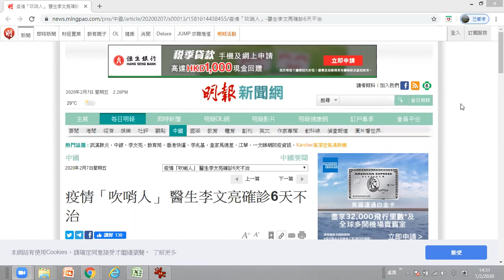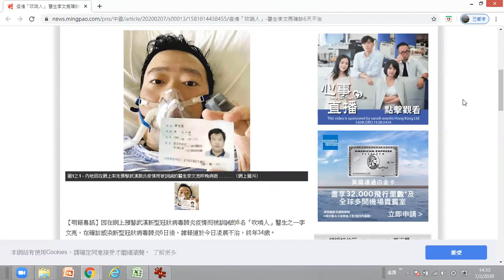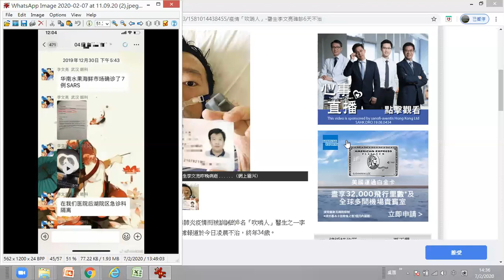李文亮醫生逝世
李文亮醫生逝世對中國尤其武漢人民是一大損失﹐在此發表一下惋惜之情及少許愚見。